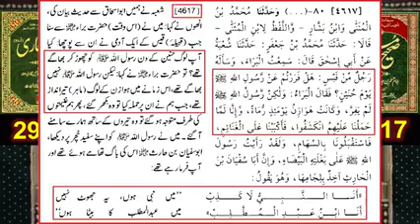089 Public Q & A & Meeting of SUNDAY with Engineer Ali Mirza 09 April 2023 0008